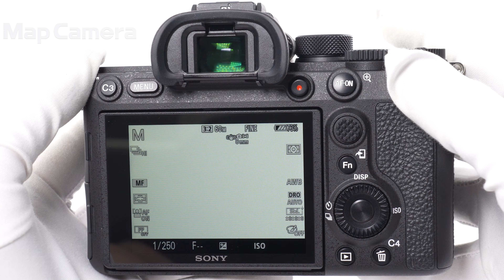SONY (ソニー) α7RIV ボディ ILCE-7RM4 美品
SONY (ソニー) α7RIV ボディ ILCE-7RM4

【付属品】
元箱・取扱説明書・バッテリー・チャージャー・ACコード・USB-Cケーブル・ケーブルプロテクター

【ココがポイント！】6100万画素のフルサイズセンサーに、優れた手ぶれ補正機能と高耐久性を持ち合わせたモデルです。秒間10コマの高速連写で一瞬を高画質でお楽しみ頂けます！

【外観】僅かな使用感ありますが、全体的に丁寧に使用されている中古品です。